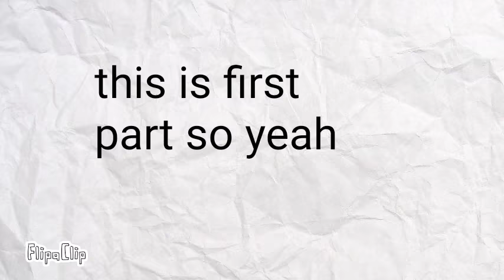When your gone (orginal meme?)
If u want to join just ask ill do my best and u will too!!! Hope u all enjoy!!